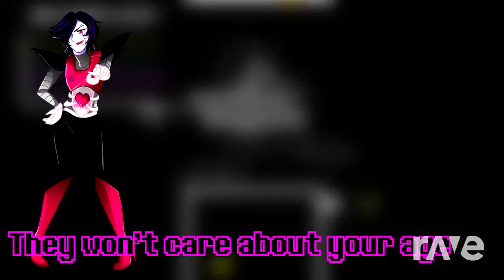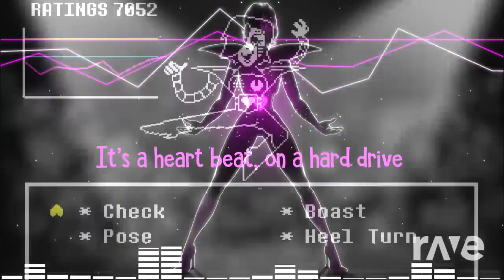Death By Glamour Hard Drive!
This music mash up was made with Dj Rave! ALL I DID WAS GO TO DJ RAVE AND SELECT OUT THESE TWO SPECIFIC VIDEOS SO THAT DJ RAVE COULD GENERATE AND CREATE A MUSIC MASH UP IDEA FROM SCRATCH! THIS TRANSFORMS THE MUSIC MAKING IT CREATIVE! This music mash up was made for a drawer I did a trade with! I helped created genereated mash up's with Dj Rave for them in return for a drawing of my oc! These mash up's were made for their character! I hope you enjoy and thanks for doing this trade with me!